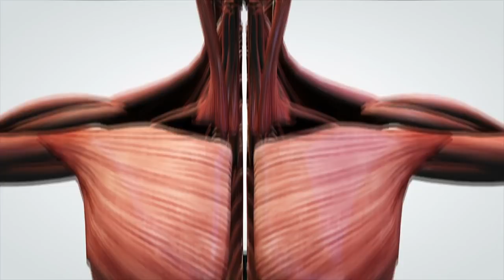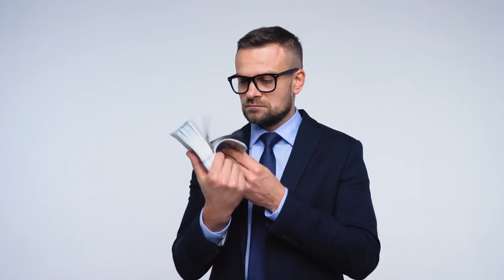REAL Super Powers You Can LEARN Yourself!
We've all dreamt of having superpowers, well today we're going to show you real people who have developed their own powers that you too can learn! Warning: some of these you definitely shouldn't try at home!

1. Unbreakable
When you lift something heavy this can cause micro fissures in your muscles, which become denser when the body repairs them. A similar effect has been found in the bones. So practising Martial Arts or other forms of contact sports can condition your bones for impact, actually making them stronger.

2. Ice Man
Wim Hof, known as The Iceman has a super human ability to withstand extreme cold. He has set Guinness world records for swimming under ice and prolonged full-body contact with ice and offers a course to teach you the Wim Hof Method, so you too can share his super power.

3. Iron Man
For roughly a quarter of a million dollars, you can have your own Iron Man style flying suit! Feel what it's like to be Tony Stark using Gravity Industries' suit with 5 built-in micro-jet engines.

4. Sonar
Echolocation is used by many blind people to reveal their surroundings by clicking their tongues and listening for the response. Daniel Kish is an American expert in human echolocation and learned this technique that dates back to the 1750's.

5. Mega Memory
Negative and positive experiences can exert a strong influence on later memory. This is what lead G. Elliot Wimmer and Christian Buchel to test the participants' memories by burning them. The volunteers were capable of remembering a long list of household items a year later, as if seared into their brains.

6. Night Vision
If you don't like carrots, you're in luck. There's a much more efficient way of seeing in the dark and it was used by many pirates. These swashbucklers typically wore eye-patches, not because of the amount of sword fighting, if not to see in the dark. Whilst on deck in bright sunlight they would wear the patch on one eye, and quickly switch it over on entering the dark interior to be instantly able to see in the dark.

7. Super Brain
Roi Cohen Kadosh is a cognitive neuro-scientist who was researching Transcranial direct-current stimulation. In the study a small direct current was sent into the volunteers' heads, gently shocking the brain. 6 months later he found that participants who had received the most current had an increased blood flow in the pre-frontal cortex and much quicker cognitive processing capabilities.

 If you could have any super power which one would you choose?